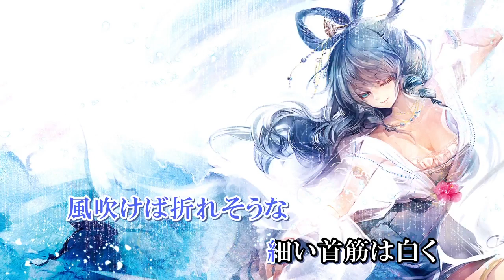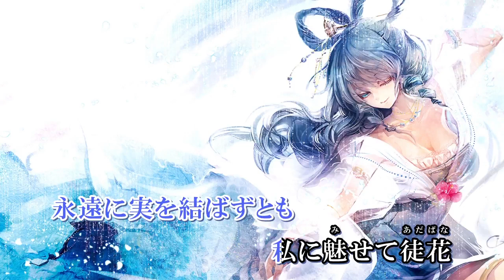【東方Vocal・ニコカラ】八重の花【味玉定食】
. 【東方Vocal・ニコカラ】八重の花【味玉定食】  HD